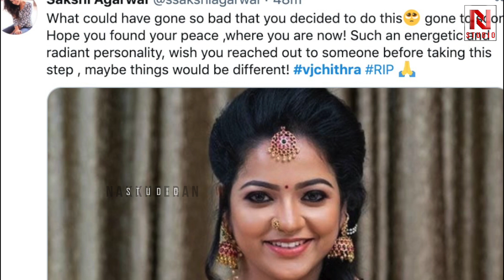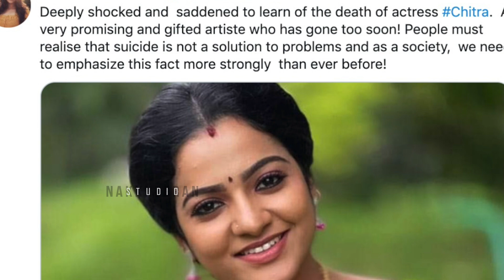"ஏன் இவ்ளோ சீக்கிரம் போய்ட்ட?" VJ Chithra குறித்து சக நடிகர்கள் கண்ணீர்! RIP VJChithu | Mullai